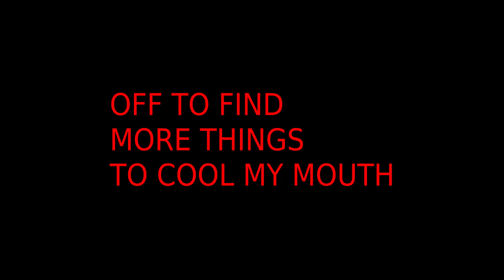Review 19 - Bunsters Hot Sauce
So as I made another promise it meant I had to take on this delight.
BUNSTERS HOT SAUCE
Watch to see what I thought, How hot is is and if I could take it 😂

Also if you want to send me something to review then please check out the wish list.